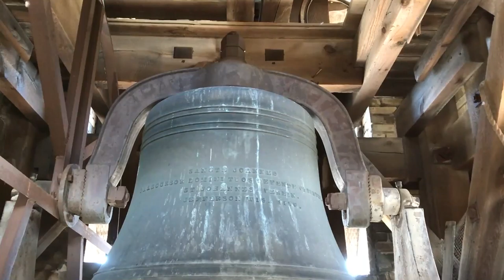Bell Chime Trim